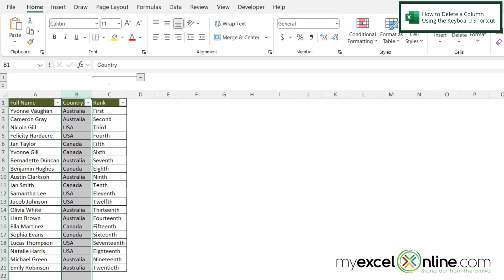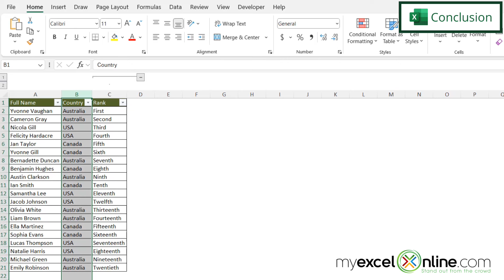How to Remove Column in Microsoft Excel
In this tutorial, we will show you how to remove a column in Microsoft Excel. We will show you first how to do this with a mouse and then with a keyboard. This is a great video for anyone new to Excel who needs to remove a column (or columns).

How to Remove a Column in Microsoft Excel Time Stamps⌚

00:00 - Introduction to How to Remove a Column in Microsoft Excel
00:15 - How to Remove a Column in Microsoft Excel Using the Mouse
00:45 - How to Remove a Column in Microsoft Excel Using the Keyboard Shortcut
00:55 - Conclusion for How to Remove a Column in Microsoft Excel

Cheers,

JOHN MICHALOUDIS
Chief Inspirational Officer & Microsoft MVP